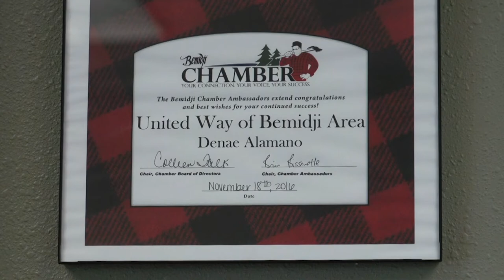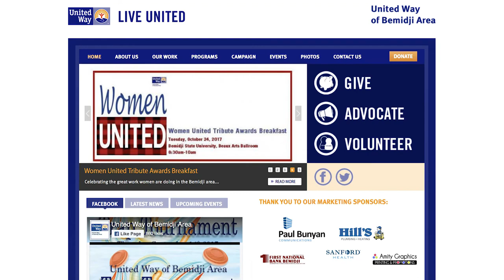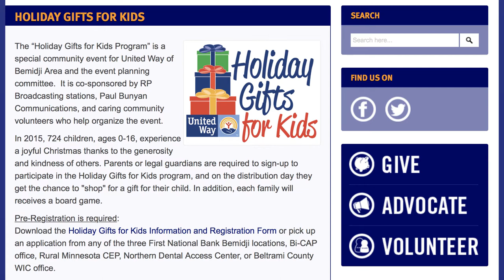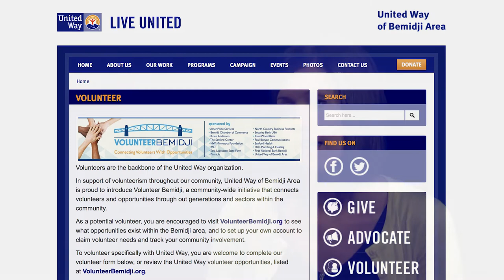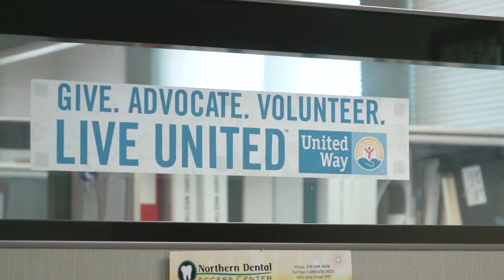INSIGHT - United Way of Bemidji